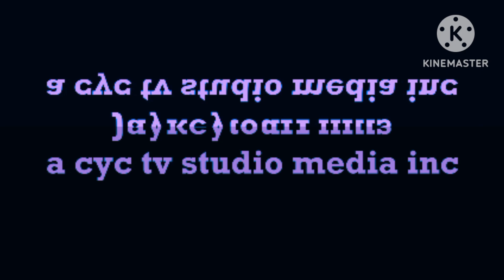CC's You Never Can Say LOL 😂